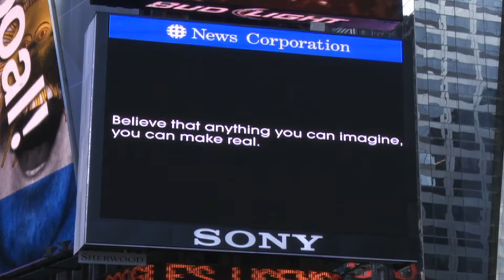Sony Project 3